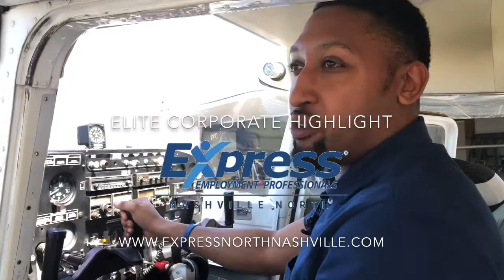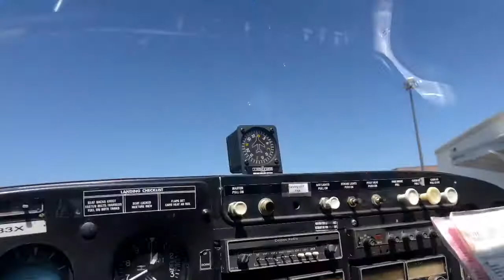Your #1 Flying Experience in North Middle Tennessee: Springfield-Robertson County Airport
Join our CEO, Danavan Hylton, and Hylton Family as they visit the Robertson County-Springfield Airport to experience a discovery flight at Highland Rim Aviation Flight School. If you are in the middle Tennessee area, visit this great business and fly disguise at least one time!

Thank you for monetarily donating what you felt this video was worth to you!